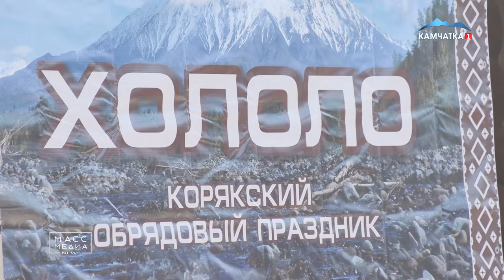«Хололо» | Новости Камчатки | Происшествия | Масс Медиа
Традиционный корякский обрядовый праздник морского зверя нерпы «Хололо» прошёл в День народного единства в центре Петропавловска. Торжество приурочено к окончанию летнего промыслового сезона. «Хололо» отмечают в конце осени, когда у коряков заканчивается долгий сезон охоты и рыбалки, но готовятся к этому празднику целый год. В корякских сёлах его всегда отмечали с особым размахом.